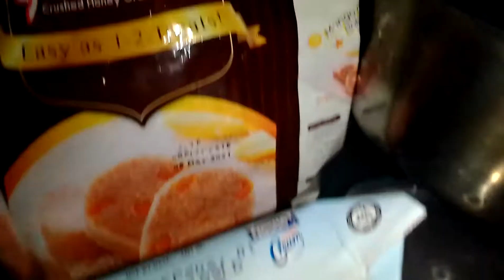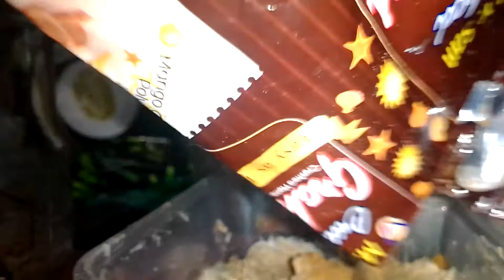Grahams oatmeal cake Walang Gatas